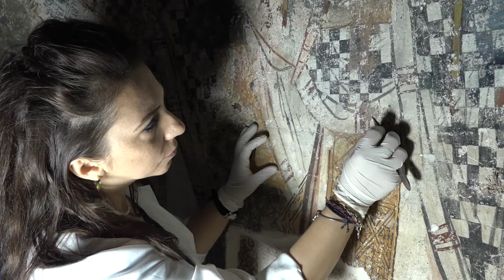За реставрациите на црковните фрескоживописи потребни се повеќе конзерватори за ѕидно сликарство